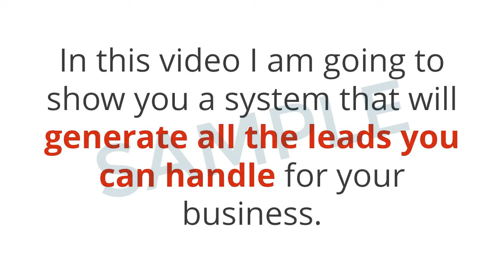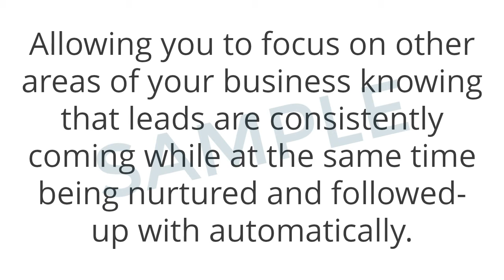UCF Value Video UK Sample